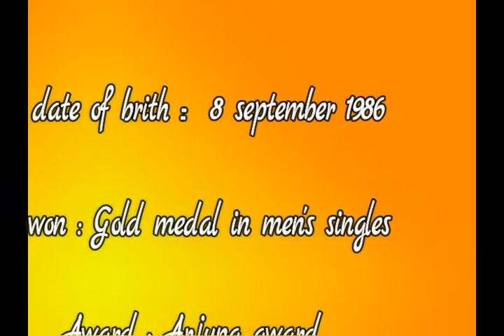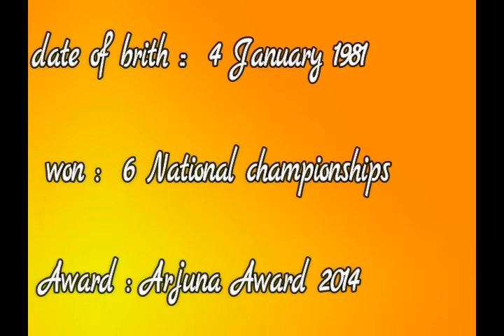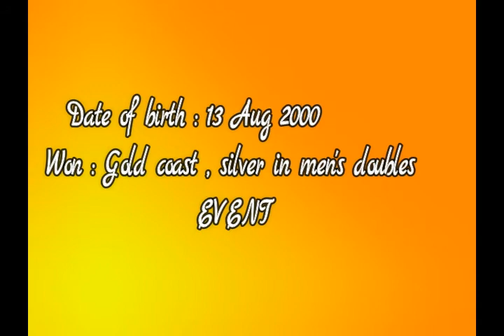history of badminton player